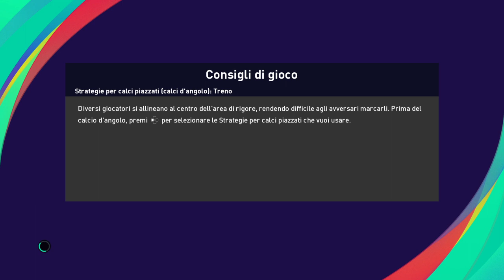eFootball PES 2021 2a edizione mondiale SQUADRE DI CLUB